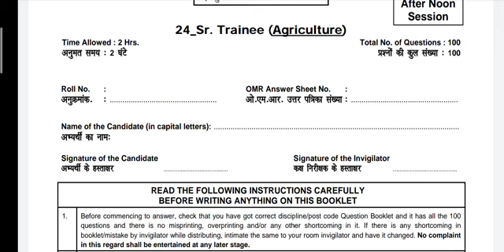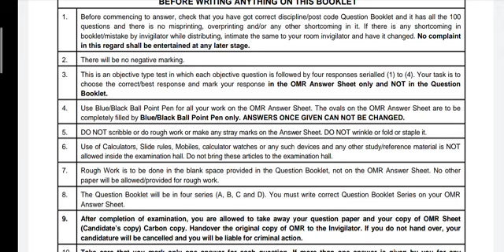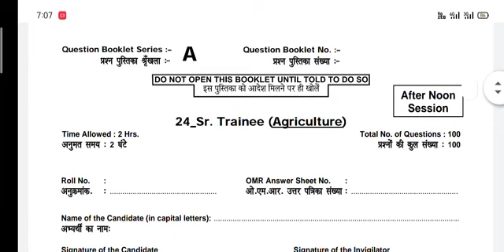NSC Exam Old Paper download kese kre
Trainee ( Marketing ) paper
just use this link

24_Sr. Trainee (Agriculture) paper

Thanks
Guy's